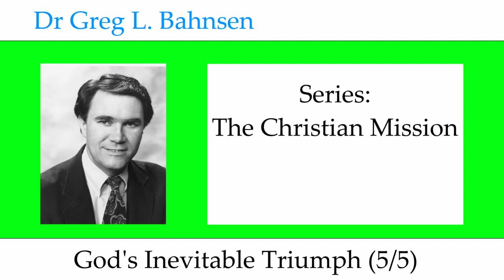Dr Greg Bahnsen - The Christian Mission: God's Inevitable Triumph (Part 5)